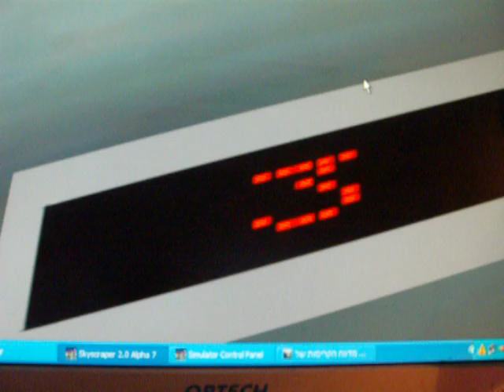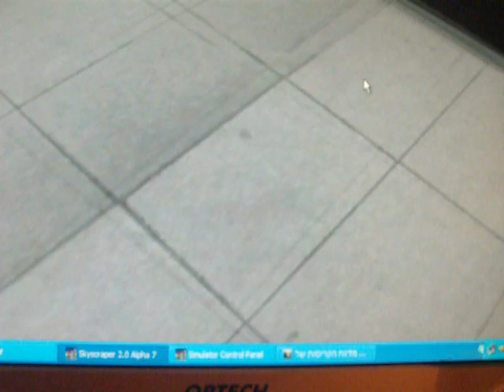Schindler traction elevators at Modernham Hospital in Skyscrapersim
You can to download this building at the Skyscrapersim forum!

(C)2011  maalit72